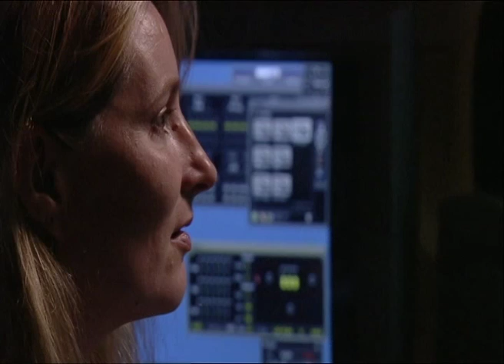The Riordans - Tea, Taboos and Tractors